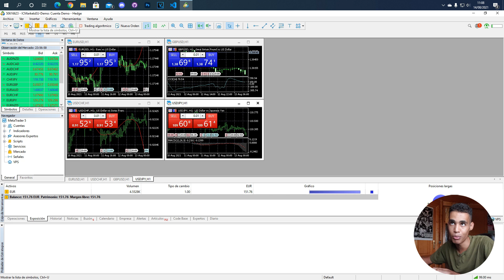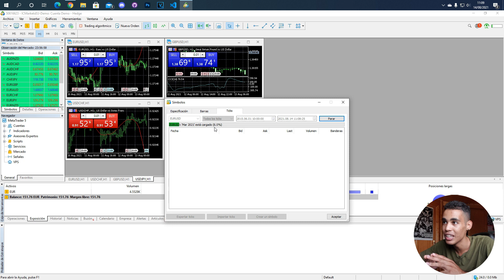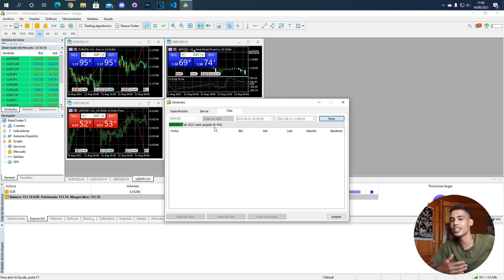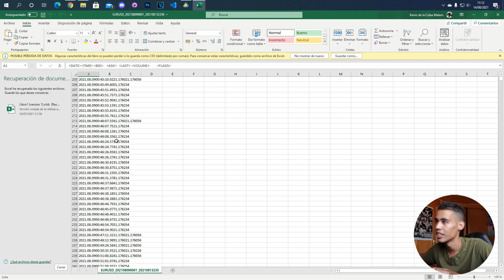PYTHON TRADING BOT #3 - Metatrader 5, backtesting trading data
In this video I'm going to show you my favourite feature of metatrader. This feature allows us to take a lot of data and with this data we can create a very accurate artificial intelligence.

If you want me to build for you a bot, click here!

Content of the video:
0:00 - Intro
0:20 - Taking ticks
3:47 - My web!
3:58 - Outro